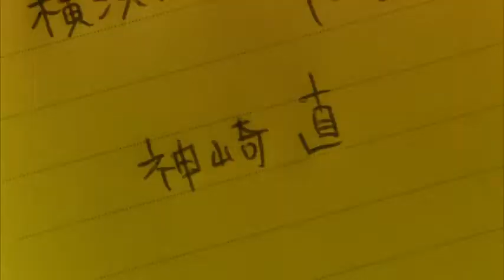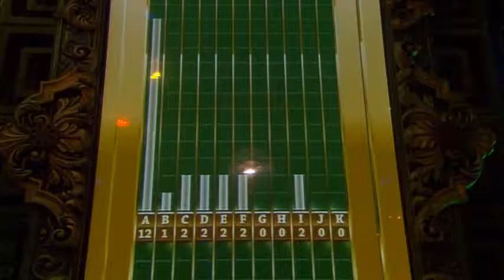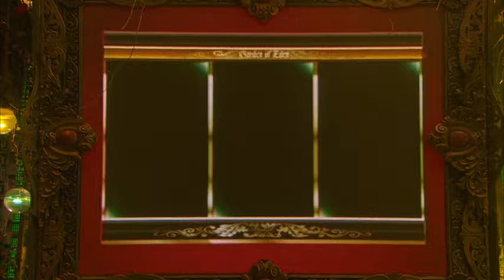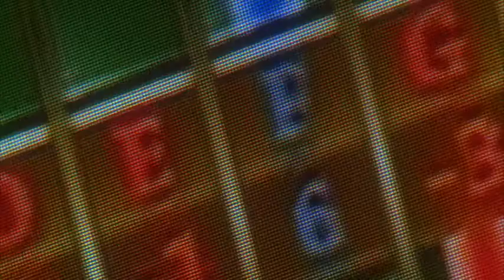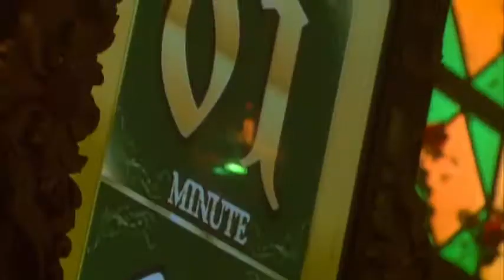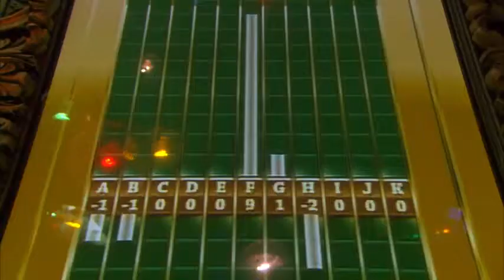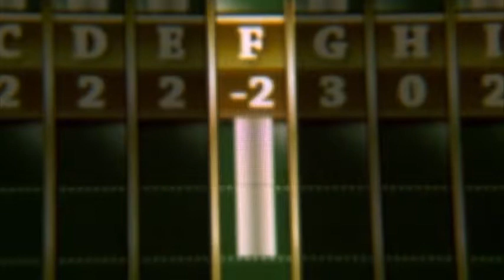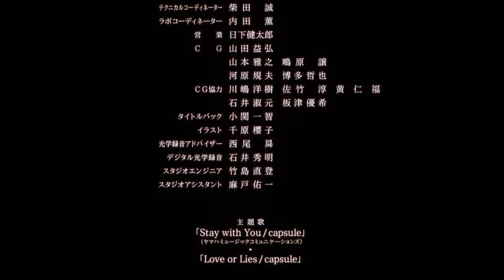9356e9f2 30b2 414c b758 eea422e3abf6 3